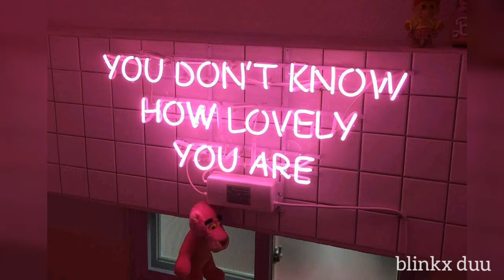Blackpink—Don't Know What To Do {slowed down}